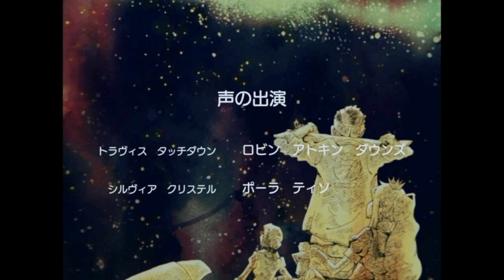No More Heroes 3 : boss #5 Velvet Chair Girl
Bestest waifu ever!